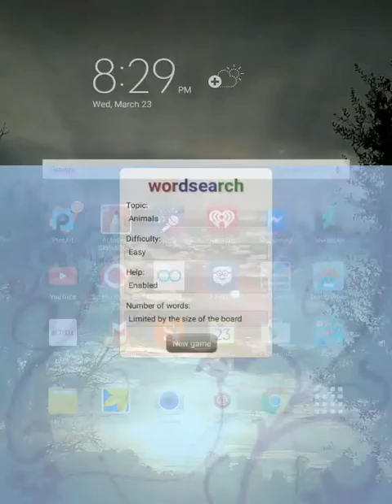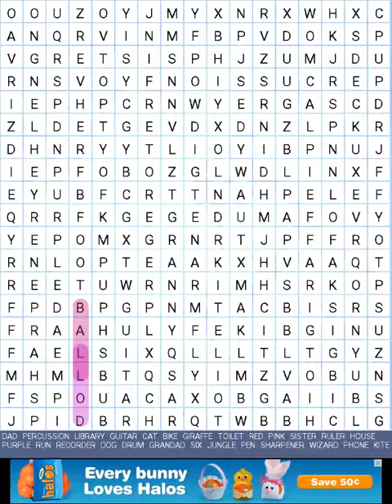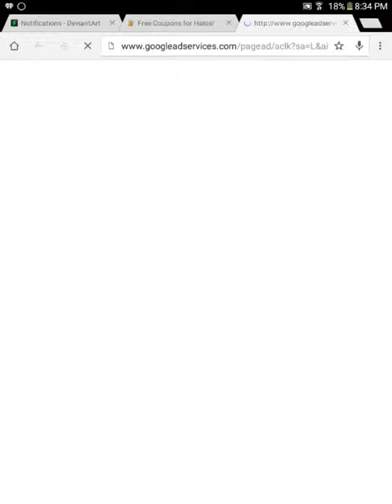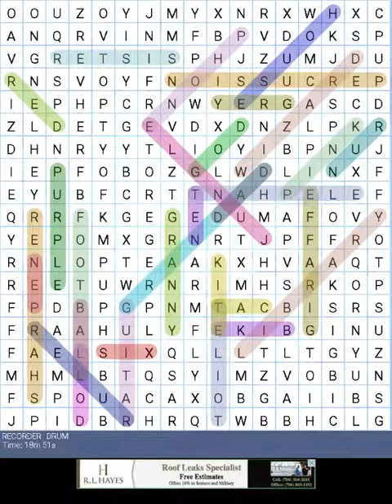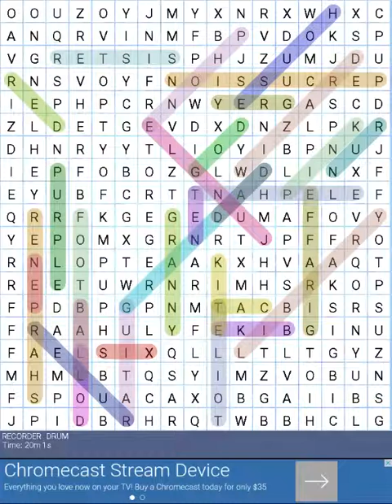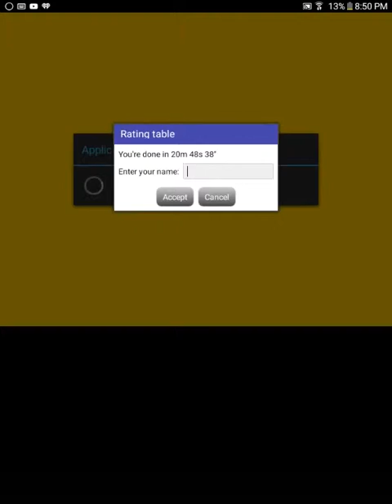Kid Word search with Kira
App(s) Used:
*Word Search
*Screen Recorder